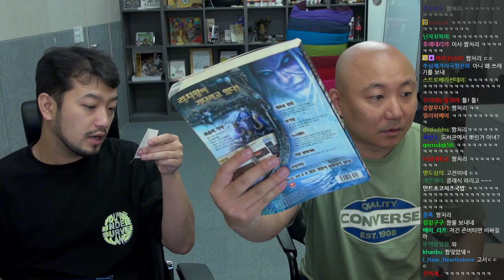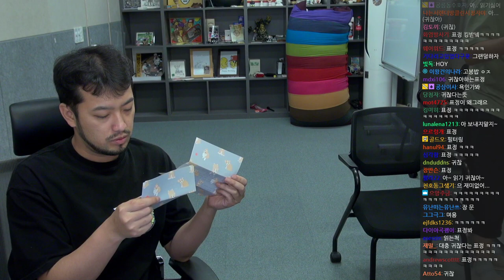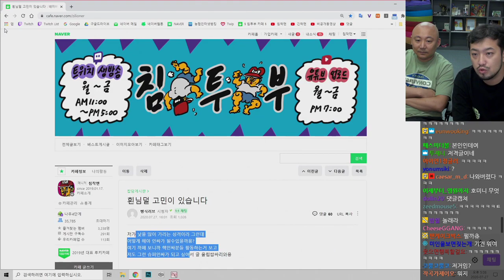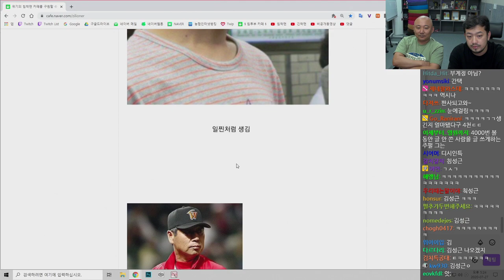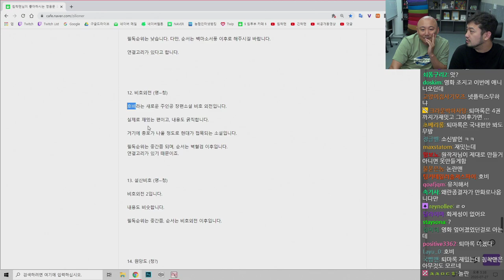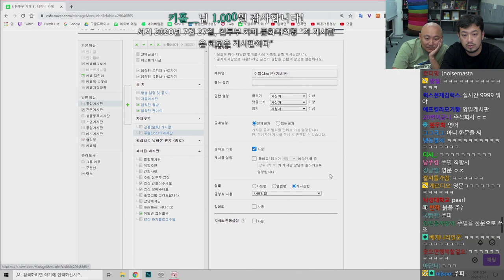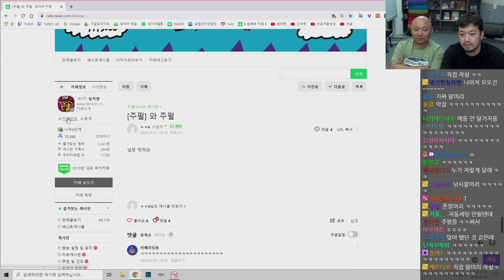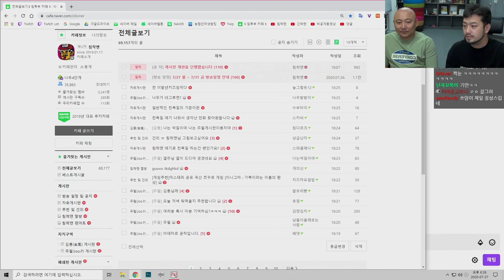2020년 07월 27일 2부 | 침&펄 택배 언박싱, 팬카페 구경하기